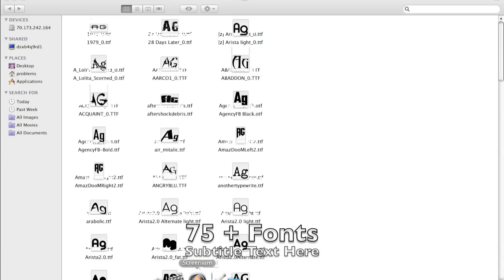GFX Font Pack For Photoshop